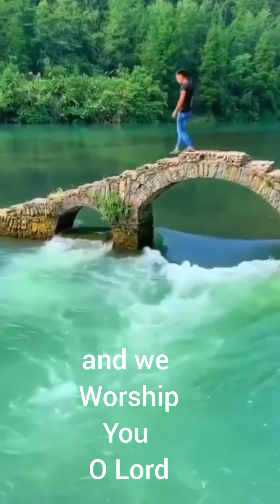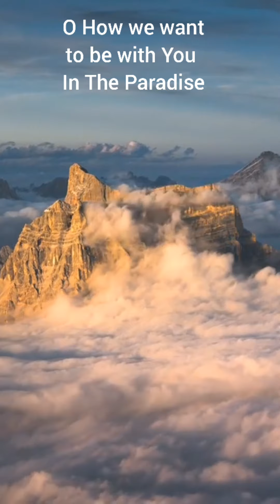Adore junto e seja cheio do Espírito Santo